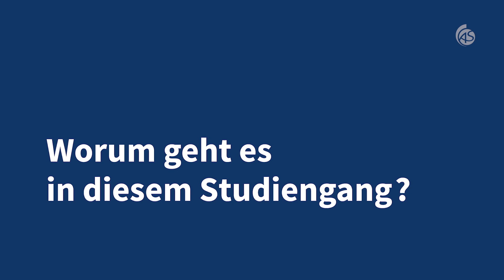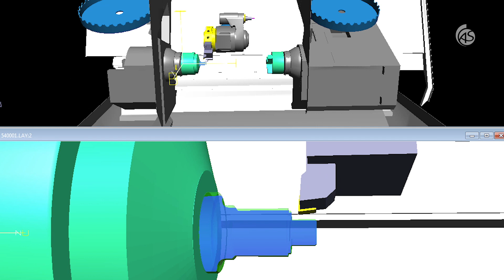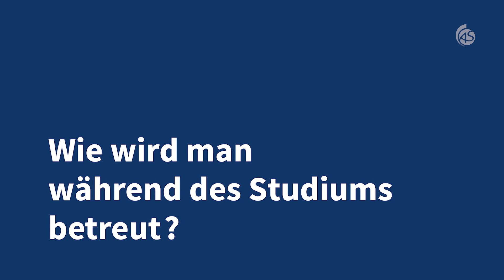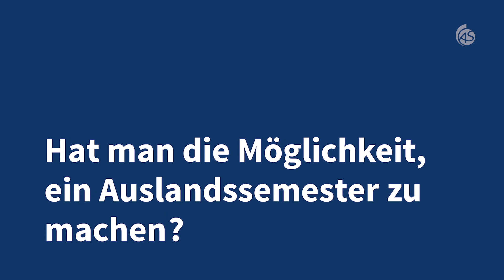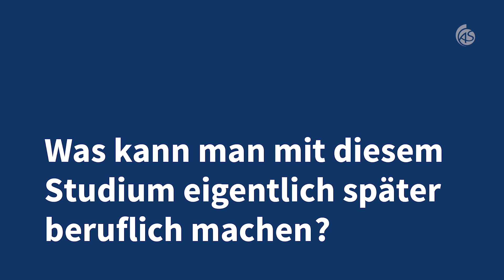Studiengang Maschinenbau: Informationen und Perspektiven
Möchtest du technische Produkte entwickeln, konzipieren, herstellen, betreuen oder betreiben? Im Bachelor-Studium Maschinenbau an der Hochschule Albstadt-Sigmaringen erwirbst du breites Wissen und aktuelle Kompetenzen in den Bereichen Konstruktion und Leichtbau, Digitale Produktionstechnik, Mechatronik und autonome Systeme sowie Werkstoff- und Prozesstechnik. Natürlich kannst du aber auch ein Studium des Allgemeinen Maschinenbaus bei uns absolvieren.

Im Interview informiert Prof. Dr. Vincenzo Forcillo über den Studiengang Maschinenbau an der Hochschule Albstadt-Sigmaringen und zeigt Zukunftsperspektiven auf.

Moderne Labore, kleine Gruppen, Hilfe bei der Jobsuche, enge Kontakte zu Unternehmen, eine persönliche Atmosphäre und Professor:innen, die sich Zeit nehmen: Das alles bietet die Hochschule Albstadt-Sigmaringen im Herzen von Baden-Württemberg zwischen Stuttgart und Bodensee. Praxisorientierung wird an der Hochschule für Angewandte Wissenschaften (HAW) großgeschrieben. Studierende schätzen die familiäre Atmosphäre auf dem Campus und den persönlichen Kontakt zu Professoren und Mitarbeitern. Die Städte Albstadt und Sigmaringen können mit günstigen Mieten und äußerst attraktiven Freizeitmöglichkeiten punkten.

Die Hochschule bietet an den vier Fakultäten Business Science and Management, Engineering, Informatik und Life Sciences zahlreiche attraktive Studiengänge an, die teilweise hochspezialisiert sind.